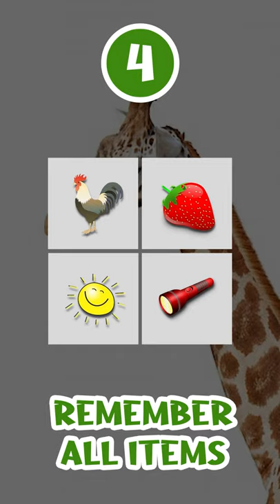4 odd things to know by heart - 016 giraffe